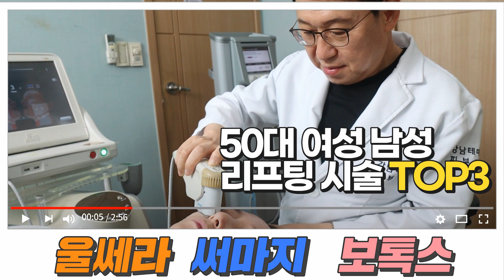50대 피부리프팅 top3 ｜울쎄라 ｜ 써마지 ｜보톡스 ｜얼굴윤곽주사 ｜피부처짐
50대에게 가장 필요한 치료 리프팅입니다.